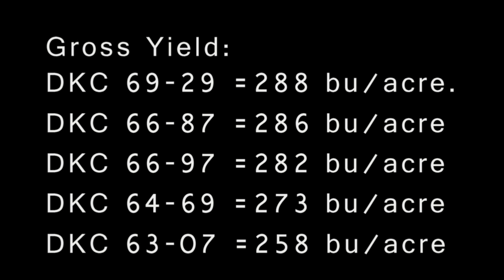Dekalb Grain corn harvest Arizona 2013 Toby Sullivan Farms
A bird's eye view of the harvest of a corn variety test. 5 DeKalb corn varieties were tested, with DKC 69-29 VT Triple Pro coming out on top.  Samples were also taken for aflatoxin, and these came back very low, less than 40ppb

Filmed with a QAV 500 quadcopter and GoPro 3 Silver.  Flight controller was Zero UAV's YS-X4.